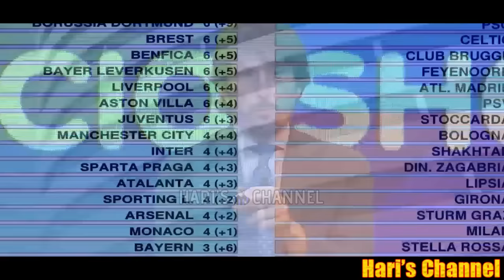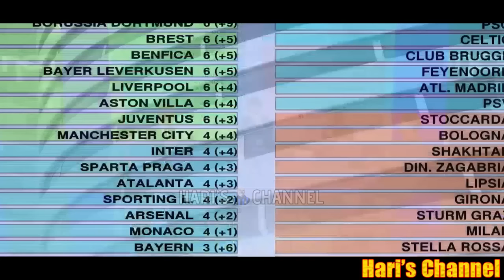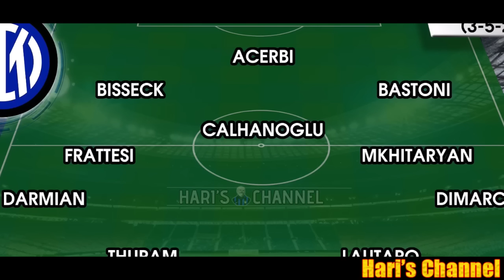L'INTER PRONTA A RISPONDERE AL NAPOLI CONTRO IL TORINO